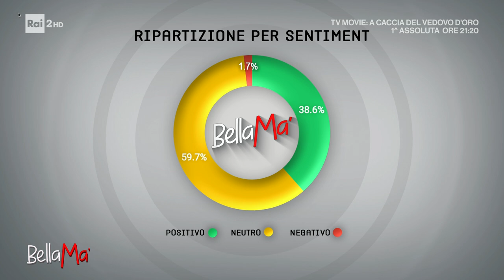Il live in musica di Michele Guardì - BellaMa' 21/09/2023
- Eccezionalmente Michele Guardì suona dal vivo a BellaMa', accompagnato dalla band 'In Fieri', Viva la Rai di Renato Zero. Chiude lo spazio Flora Canto con un'emozionante live di 'Caruso'